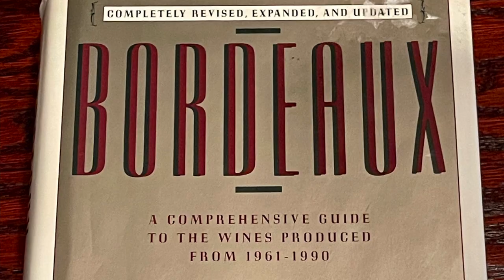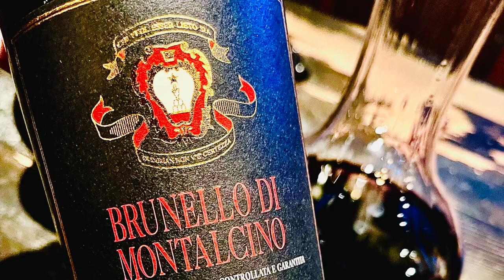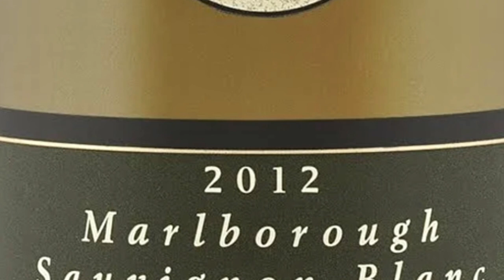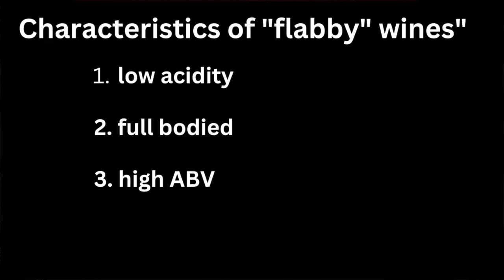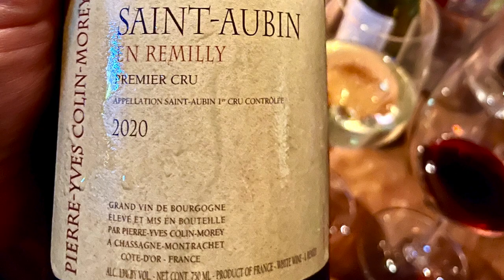15 Confusing Wine Terms Made Simple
In this video, John Jackson, DipWSET a/k/a Attorney Somm identifies and explains the meaning of 15 confusing wine terms and descriptors for wine that are commonly used by wine critics to describe wines in their wine tasting notes.  The wine terms/descriptors discussed are the following:

Backwards/forward;
Dumb
Cat pee
Barnyard
Angular
Tension
Flabby
Maderized
Austere
Minerality (wet stone, chalk, flint)
Linear
Round
Focus
Precise
Mouthfeel